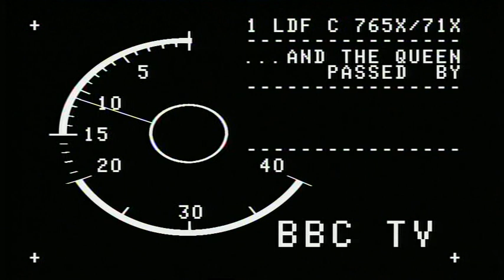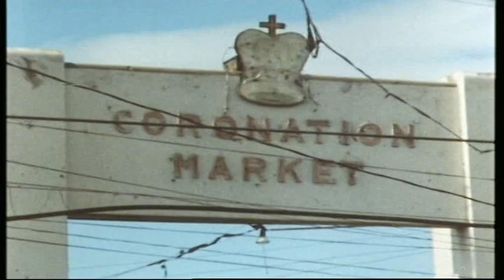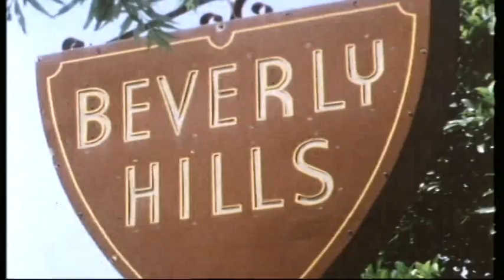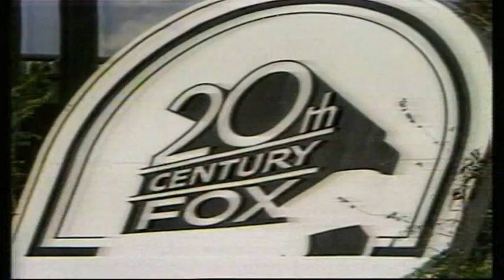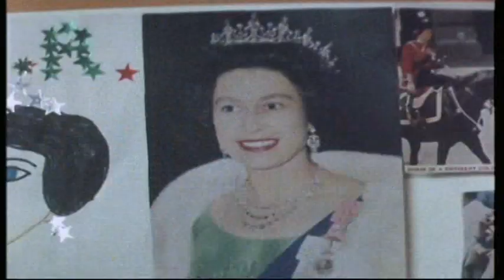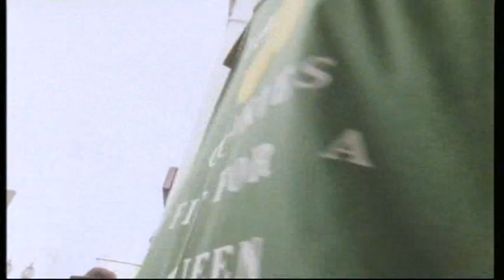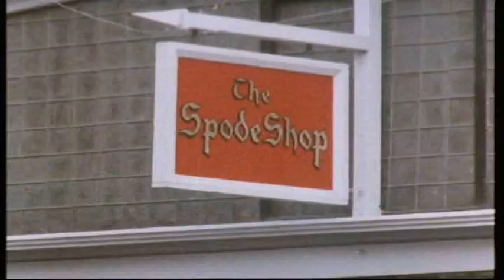''And The Queen Passed By...'' (1983 Documentary) - Jenny Barraclough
And the Queen passed by is a 1983 documentary produced by Jenny Barraclough about the Queen's visit to the United States.